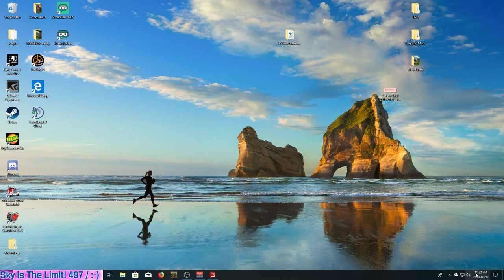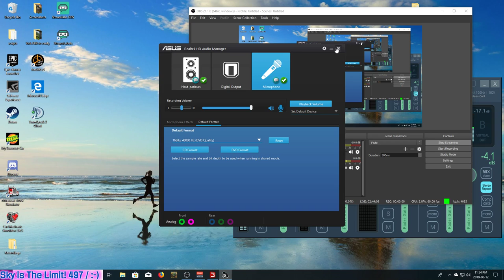Farming Simulator 2017 | Processing Logs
What’s up guys?! Today we will finish cutting down the trees on our 3rd field. We still have a lot of work to do on Spectacle Island, so let's start the engine and get to work. Come and join us!
If you would like to see any other map/mod please let me know!